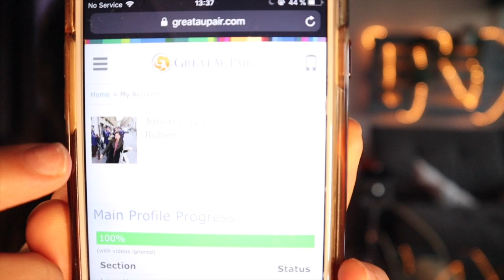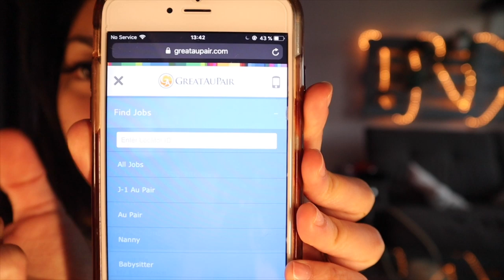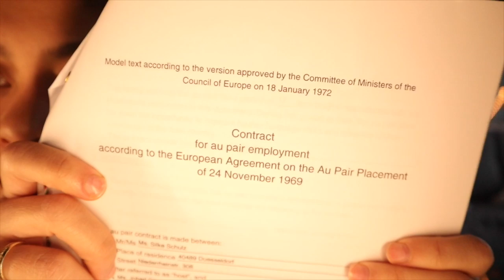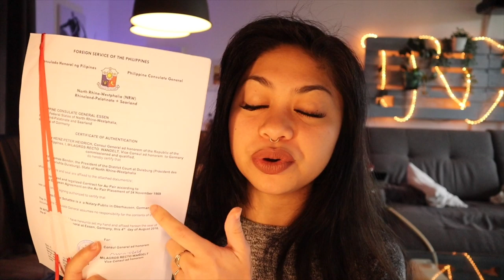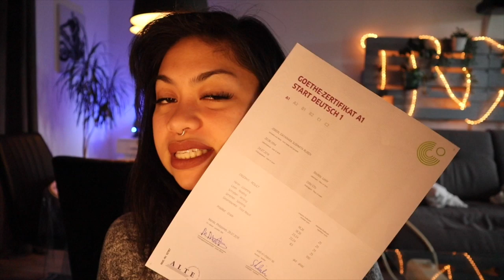HOW to be an AUPAIR IN GERMANY 🇩🇪| GREATAUPAIR | AUPAIR VISA | My Diary [PINAY VLOG # 3]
Here’s the link to the Aupair website i’ve mentioned.

Want to know HOW I MET MY GERMAN HUSBAND + HOW I CAME TO GERMANY? *click the LINKS 👇👇👇

Hello My Loviedovies!

It’s me again your girl Dayanara sharing with you a piece of my crazy self and my beautiful roller coaster  married life here in Germany with my equally crazy other half, Chris, My Husband.
I heartily Welcome you all to my Vlogging Channel!

Happy Watching lovies!  😘☺️

Music and Clips: I have no rights to the background music and short clips used in this video.